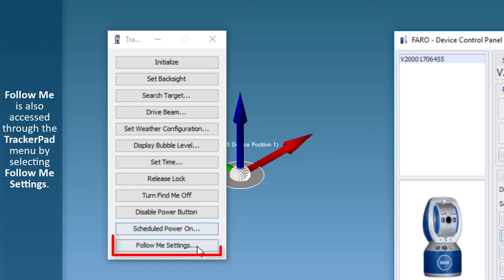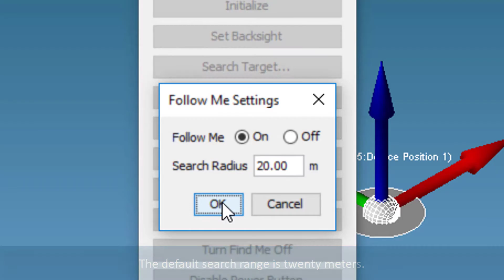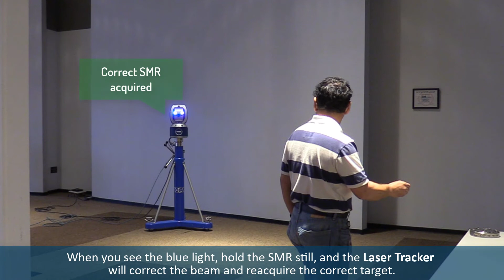FARO Laser Tracker - ActiveSeek(TM) - English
ActiveSeek includes the the features Find Me and Follow Me, which enables the Laser Tracker to follow the user even when the laser/SMR link is broken and to quickly sync back up. FInd Me is ideal for multi-SMR environments to easily reacquire the laser if it locks on to the wrong SMR.